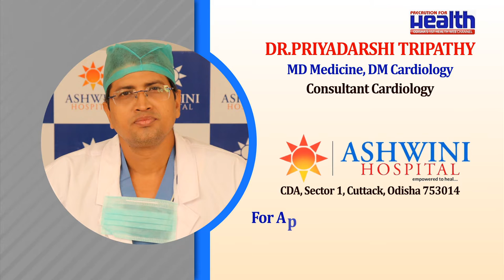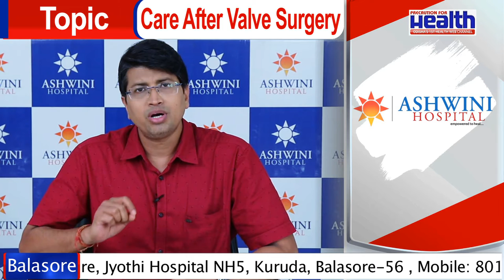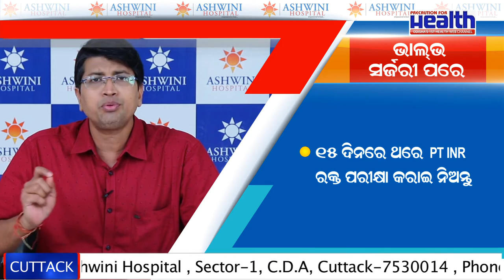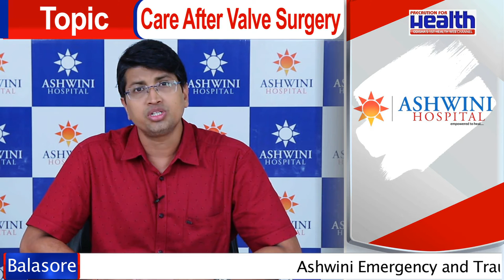Care After Valve Surgery_ Dr. Priyadarshi Tripathy